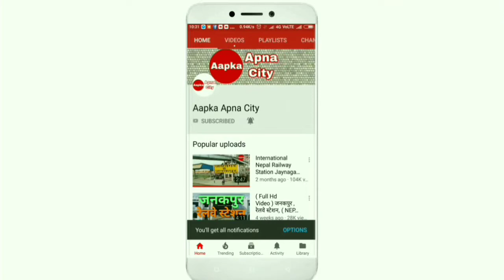Halesi Mahadev Temple Nepal. A Beautiful Place || Part- 2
Halesi Mahadev Temple Nepal || Part- 2 ||

दोस्तों आप से निवेदन है कि आप हमारे चैनल को अभी सब्सक्राइब कर ले साथ मे बेLL आइकॉन को भी दबाले इससे आपको हमारी कोई भी नई वीडियो अपलोड होगी तो आपको नोटिफिकेशन के जरिय सूचना मिल जायेगी। धन्यवाद!!